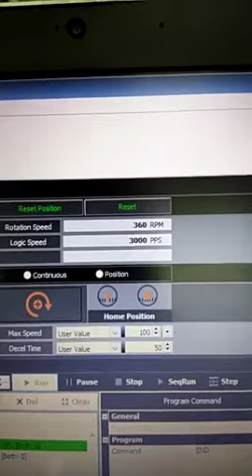Autonics pulse meter MP5 series rpm measure